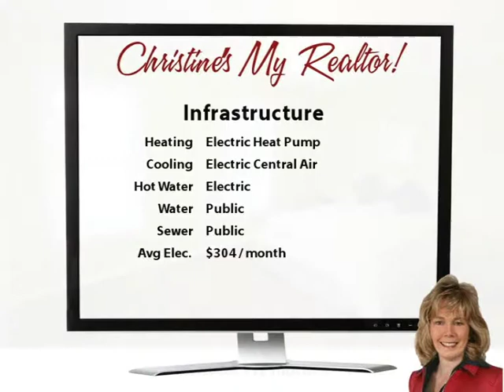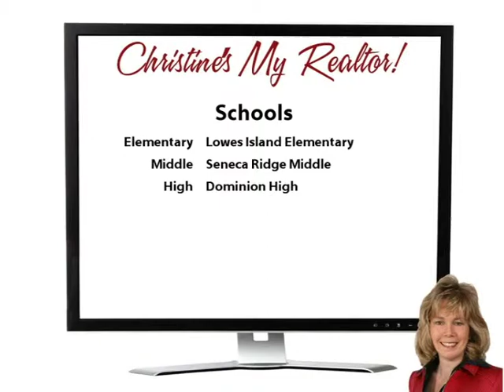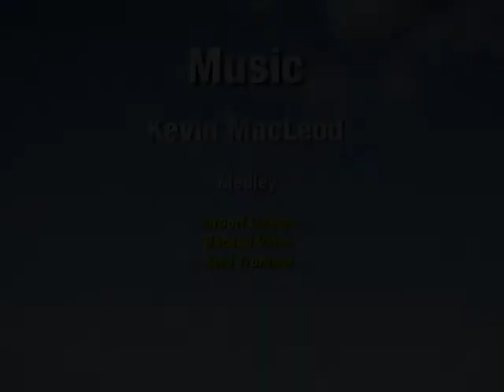Fall In Love!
Yoo Hoo Youtubers! Check out this gorgeous colonial home with front porch in Great Falls Forest!  With over 3,000 finished square feet on 3 levels, there is plenty of room for everyone here!  The kitchen has been remodeled with granite tops and a gorgeous custom backsplash!  There are hardwood floors throughout the main level as well as in the master sitting room!  A lovely screened porch off the kitchen is the perfect spot for meals or just relaxing!  You will love the master suite, which features a luxury bath with double sinks, a large sitting room, cathedral ceilings, and two walk-in closets!  The basement is finished with a large recreation room and half bath.   This home is conveniently located close to shopping, the commuter bus stop, and great schools.  Make it yours!  Wow!  Welcome Home! Live the dream - Come on buy!